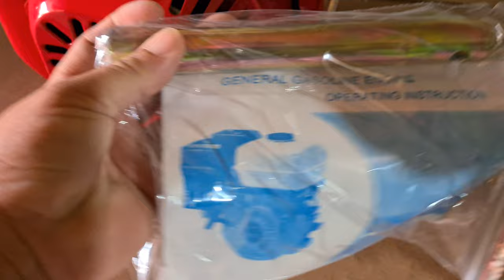giá 1tr900 máy xăng 5.5HP các loại 0886356707